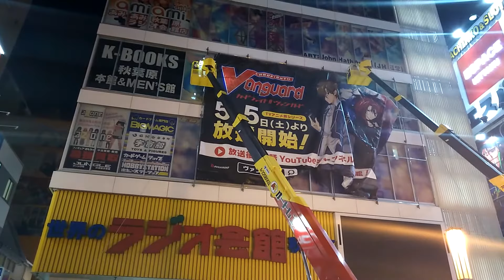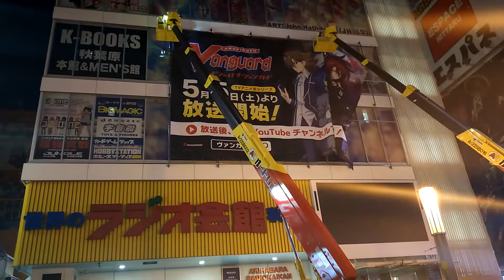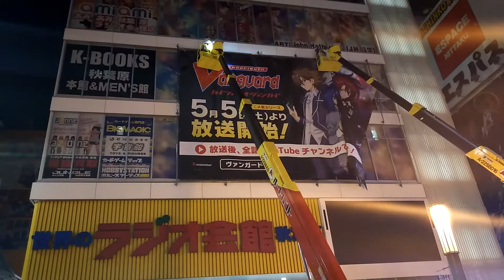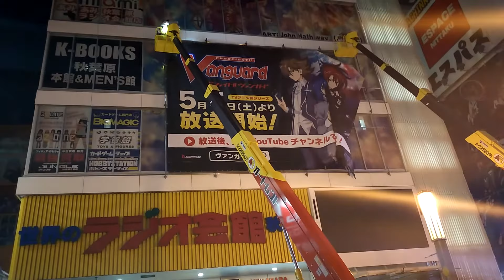ラジオ会館壁面広告張替え作業(Vanguard)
仕事帰りに見掛けて撮った。